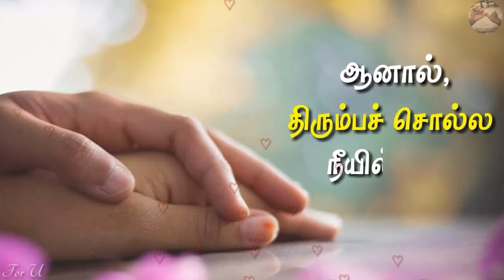❤️Miss you❤️ | Words from bottom of my heart | VTV BGM with Shreya Ghoshal Humming